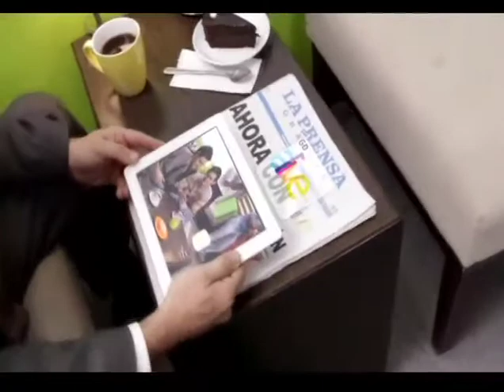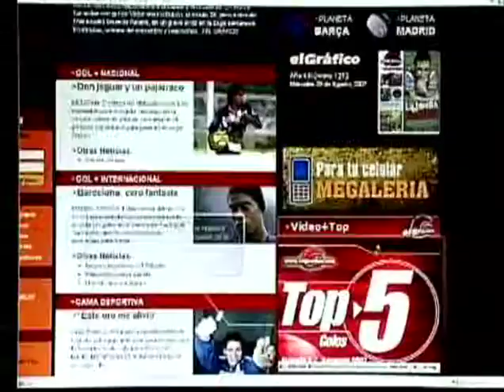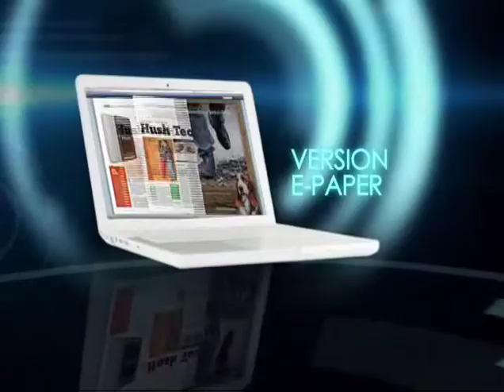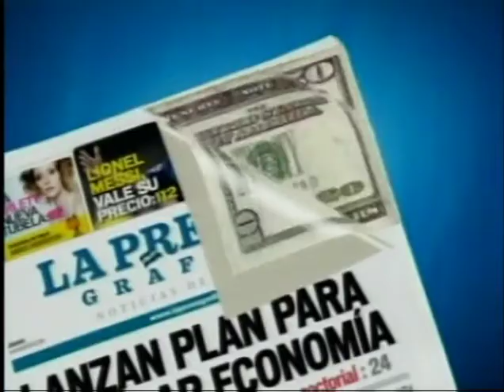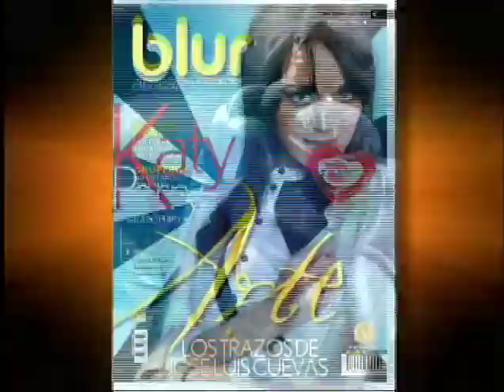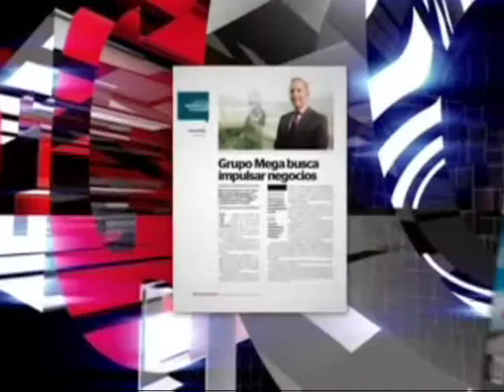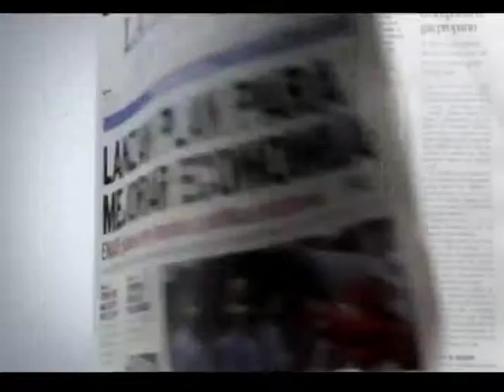Roberto Rubio, Director ejecutivo FUNDE - 04 de Octubre de 2012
Invitado:
Roberto Rubio, Director ejecutivo FUNDE
04 de Octubre de 2012

Tema:
Dolarización, Estado de la economía y aniversario de FUNDE